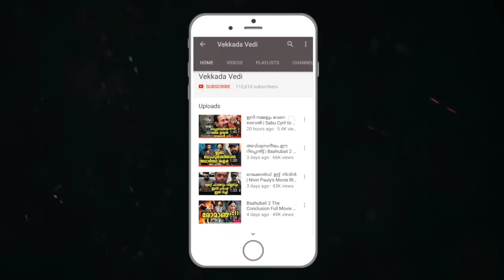പൃഥ്വിരാജ് വില്ലനെ വേറെ ലെവലിൽ എത്തിക്കാൻ പോന്നയാൾ | Prithviraj in Mohanlal's Villain